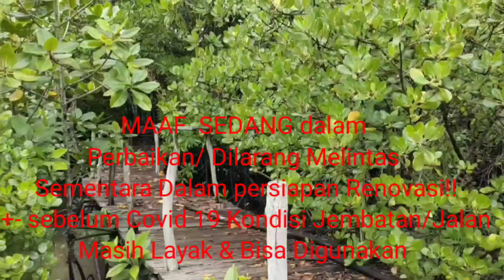PELESER KE GEOSITE MANGROVE KUALE SIJUK||INDAHNYA ALAM BELITONG#Mangrove#jalanjalan kuliner#